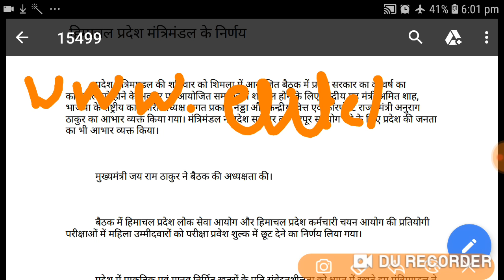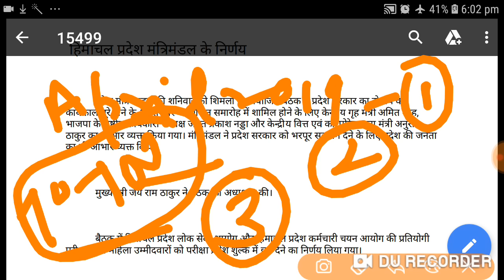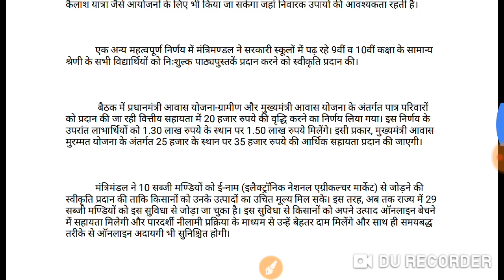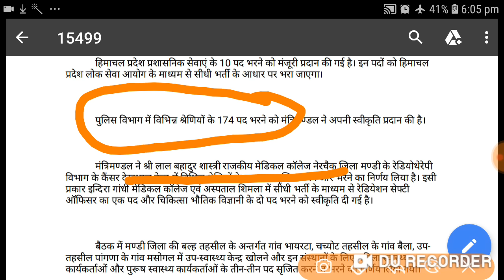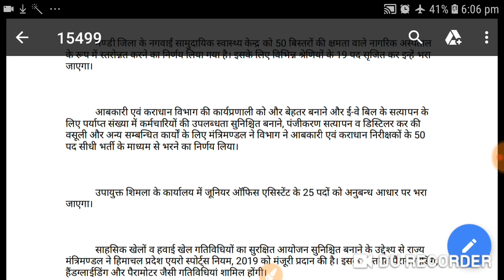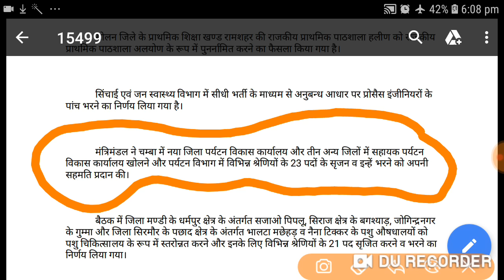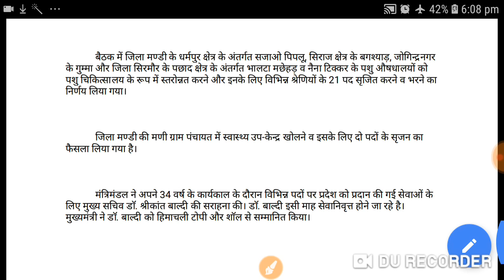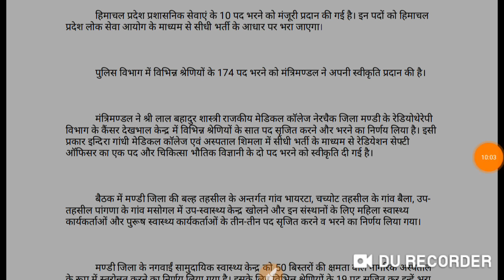HP Cabinet Approved New Jobs in Himachal ll 350 New Vacancies ll